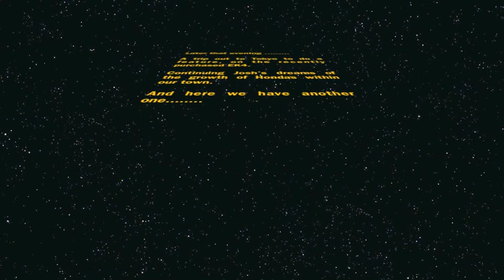Dan's Clover Green Honda civic ek4 vti / Car Feature / Mods / EP9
VLOG of Dan's recent purchase of a Clover Green Civic EK4 VTI & an Evening Review of his whip @ 'Tokyo' meet point.

Location: Middlewich & Tokyo
Filmed by Paul
Edited by Dan